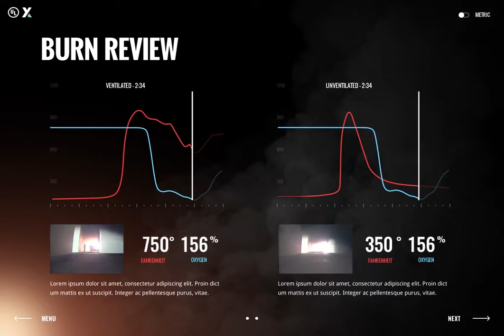XplorLabsMod2 Teaser2 V3